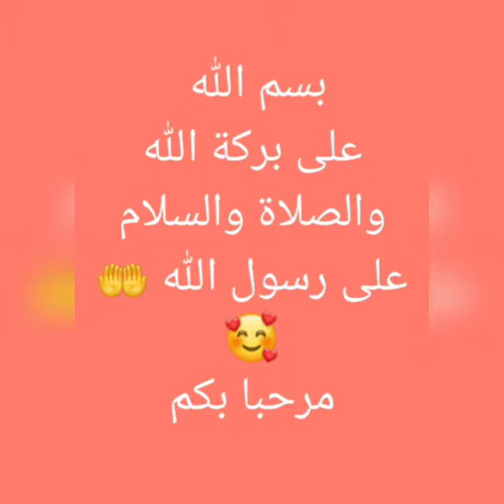نامبر كيكnambr kike على شكل قلب♥️بمذاق الفريز🍓مع طريقة تحظير من الألف إلى الياء وبشرح مبسط